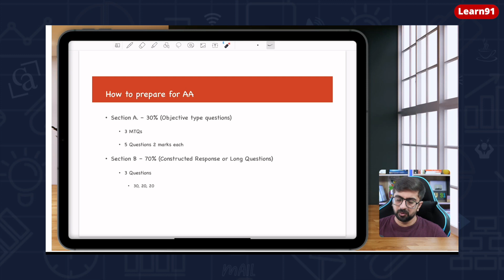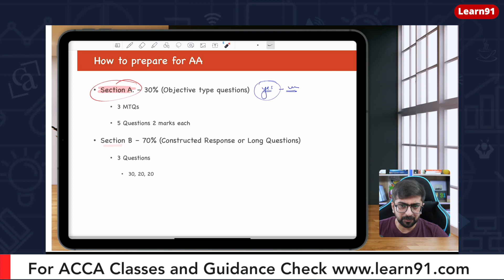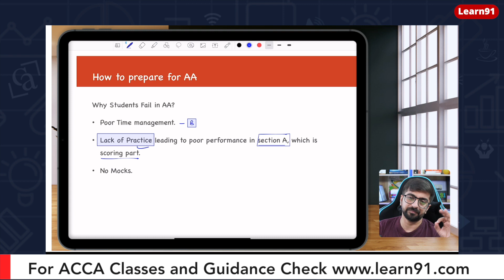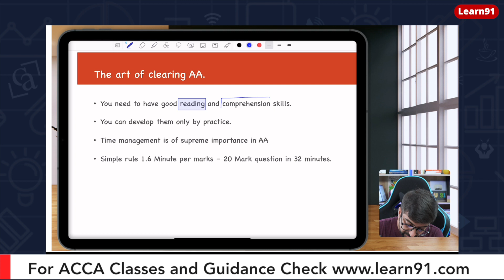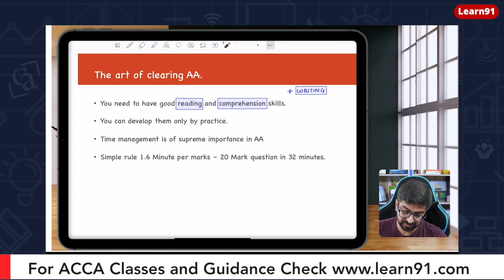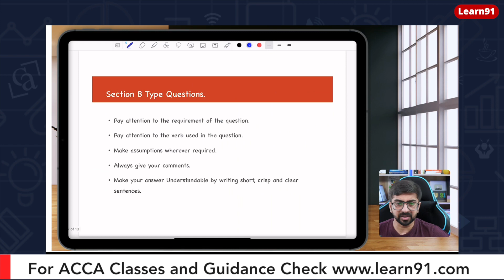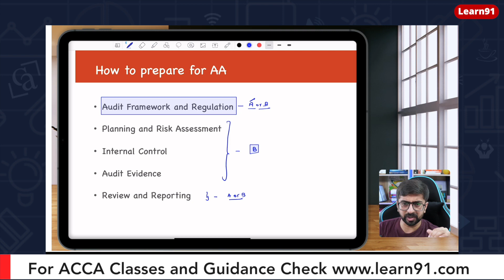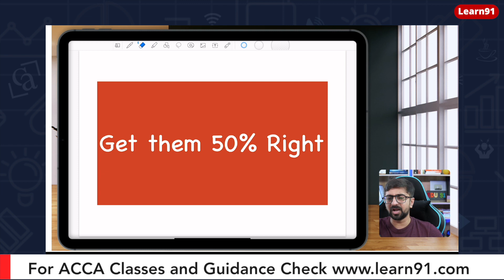How to prepare for ACCA Skill Level Audit & Assurance Exam | Score 60+ in ACCA Audit | Neeraj Arora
How to prepare for ACCA AA Exam | Strategy to clear ACCA Audit | Neeraj Arora

This video is for ACCA Skill Level Students.

Watch the video carefully as this video will help you in scoring good marks in ACCA Audit and Assurance (AA) exam.

If you’re planning to get classes for ACCA, then be sure to check out Learn91 to get the best value for your preparation.

Top Reasons to Join Learn91
✅ Highly Responsive Doubt Support
✅ Dedicated Live Sessions For Real-Time Course Delivery
✅ Awesome Guidance & Mentorship Sessions For Skill Development
✅ Comprehensive PDF Notes For Revision

Still Not Convinced? Did You Know:
🌟 Learn91 Is ACCA Gold Learning Partner
🌟 We Help You In ACCA Registration Personally
🌟 Access Our Courses On The Fly - Study Anytime, Anywhere
🌟 More Value For Less - Get Amazing Quality At Lowest Prices

🔥 Check Out LEARN91 ACCA Community That You Can Join For Absolutely Free & Get Expert Opinion On All Your Doubts & Concerns For Absolutely FREE!

Want to know more? Get personalized guidance and assistance from our team